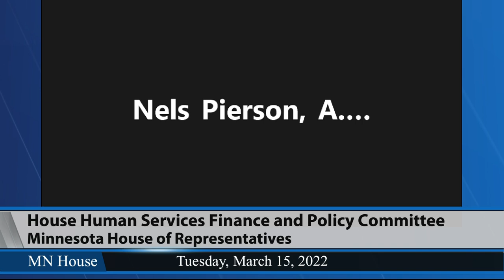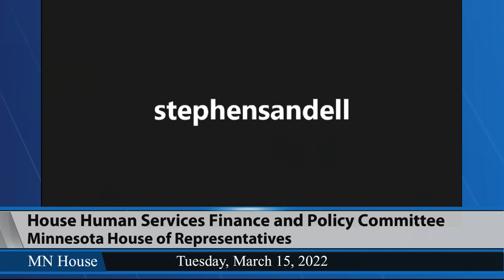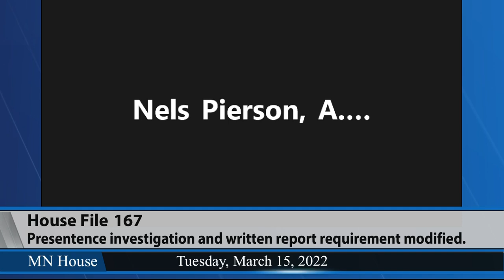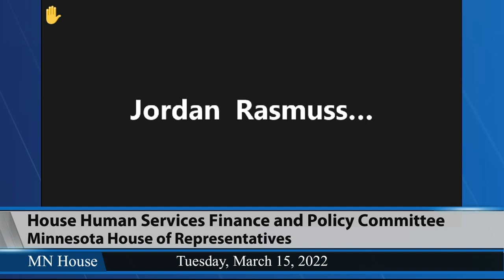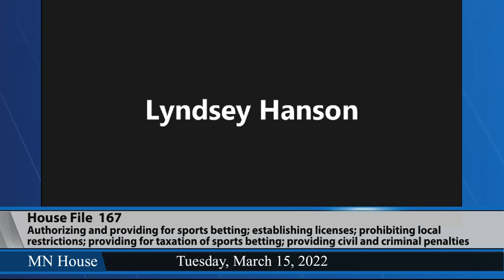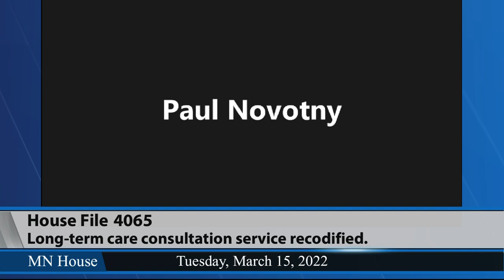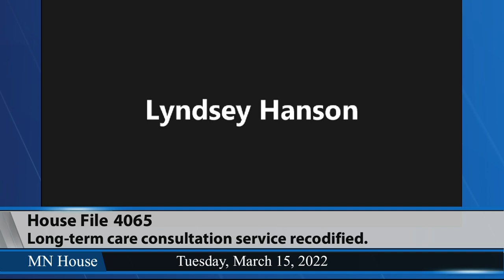House Human Services Finance and Policy Committee 3/15/22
01:59 - HF167 (Stephenson) Authorizing and providing for sports betting; establishing licenses; prohibiting local restrictions; providing for taxation of sports betting; providing civil and criminal penalties; requiring reports.
20:20 - HF4065 (Schultz) Long-term care consultation service recodified.
24:28 - HF3698 (Schultz) Duluth; First Witness Child Advocacy Center funding provided, and money appropriated.
40:58 - HF3211 (Pinto) Supplemental Security Income benefit trust established for foster children established, report required, and money appropriated.
1:16:15 - HF3615 (Moran) Child welfare; out-of-home placement cost of care, examination, and treatment governing provisions modified; and initial phone call between foster parent and parent of legal guardian required.